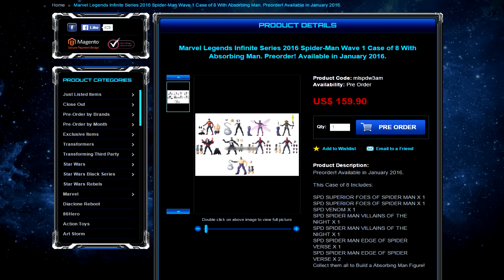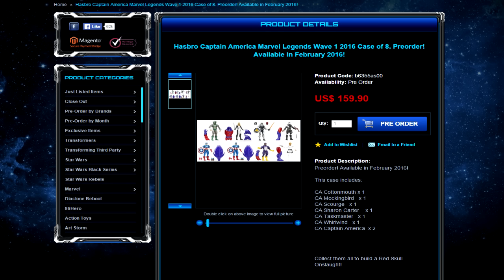NEWS! - Onslaught Wave Update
NEWS! Here is the latest information I have concerning the Marvel Legends Captain America Onslaught Build A Figure (BAF) wave coming in 2016, with a possible release date and the obvious case assortment.